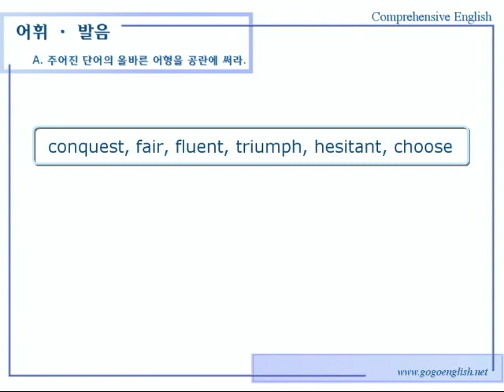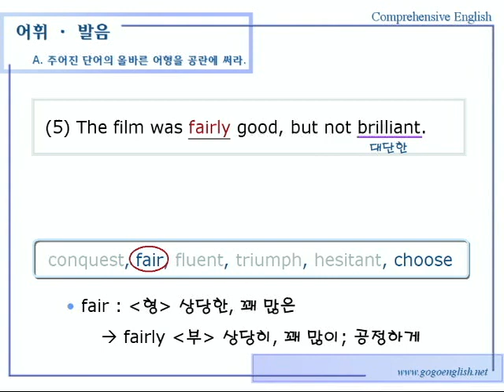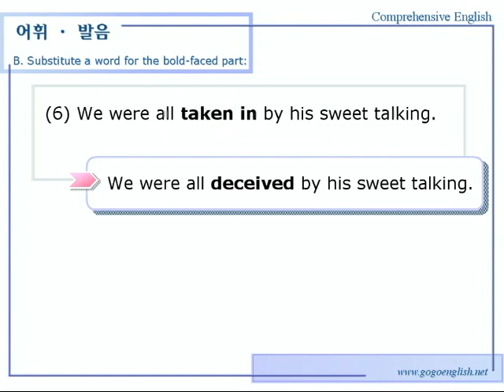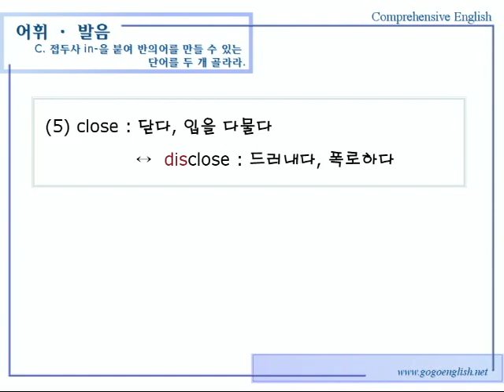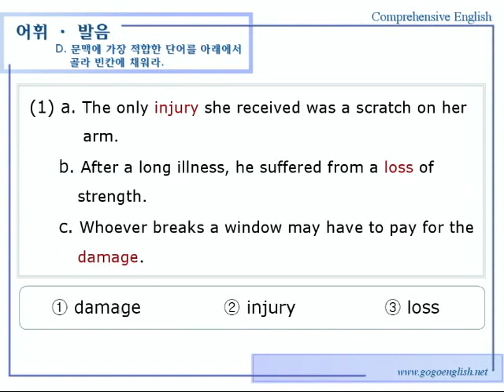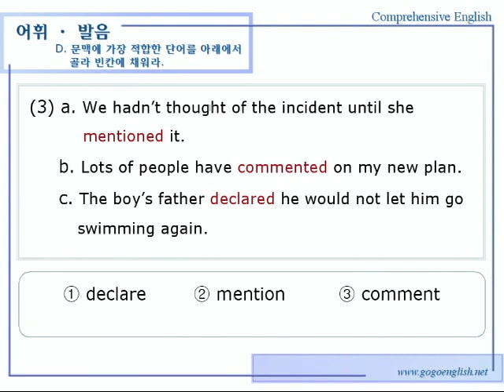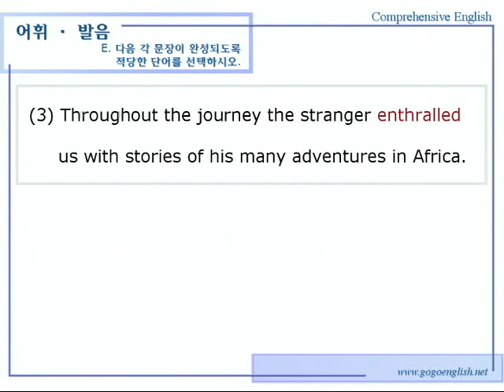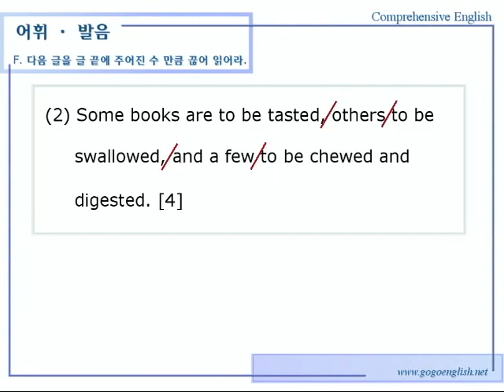종합영어 03장 4어휘발음